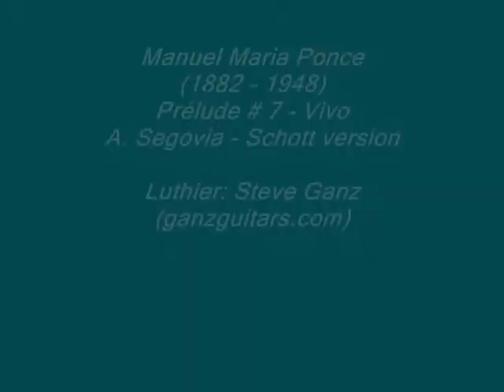Manuel Maria Ponce - Prélude # 7, Vivo, A. Segovia version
Edition Schott - Luthier: Steve Ganz - ganzguitars.com